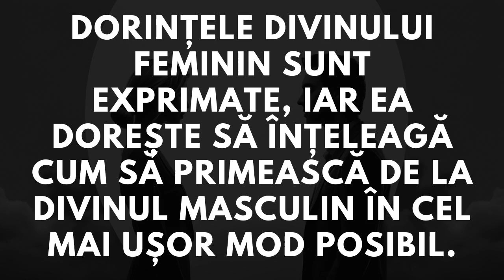Divinul Feminin dorește să fie tratată astfel - Citire Suflete Gemene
Această citire este menită să îți ofere viziune și ghidare în călătoria Sufletelor Gemene. Pentru citiri personalizate vizitați

❤️ Recomandăm sa va alaturati acestui grup de Facebook destinat Sufletelor Gemene ce vor sa se reuneasca

Noi suntem Laurentiu si Alexandra, Suflete Gemene in Uniunea Armonioasă, studenți ai învataturilor lui Jeff și Shaleia, Coach de Suflete Gemene afiliați cu Twin Flames Universe. Ne dorim sa te ajutam sa îți identifici si sa ajungi împreuna cu partenerul tău perfect, Sufletul tau Geaman. Oferim servicii de Coaching ce-ti vor aduce pace în călătoria ta cu Sufletul tau Geaman, GARANTAT, si Uniunea ta Armonioasa cu Sufletul Geaman. Pentru vindecare, folosim Exercițiul Oglinzii.

Exercițiul Oglinzii este o metoda de vindecare alcatuita din 4 pași. Aceasta metoda este predata de Jeff și Shaleia, și este singura metoda de care ai nevoie pentru a manifesta Uniunea Armonioasa cu Sufletul Geaman. Noi am folosit aceasta metoda zilnic pentru a ajunge in Uniounea noastra Armonioasa, si continuam sa folosim aceasta metoda pentru a atinge noi culmi ale iubirii, împreuna.

Jeff și Shaleia sunt Suflete Gemene Adevărate ce au atins pragul de Uniune Armonioasa și Maestrii Spirituali in ceea ce privesc Sufletele Gemene. Ei au fost primii ce au descoperit singura metoda adevărata prin care poți să atingi Uniunea Armonioasa cu Sufletul Geaman. Aceasta metoda este dovedita ca funcționează, fie ca ti-ai intalnit Sufletul Geaman sau nu, și este garantat ca te va aduce în brațele Partenerului Ideal.
Până în acest moment, Jeff și Shaleia au adus 30 de cupluri de Suflete Gemene in Uniune Armonioasa si continua sa invete sute de studenți cum sa aiba si ei Uniunea lor Armonioasa cu Sufletul Geaman.

🌙 Pentru mai multe informații și pentru a vedea ce servicii oferim, vizitati

⭐️ Dacă ceea ce impartasim suna interesant pentru tine, alatură-te nouă la twinflamesuniverse.com ca sa iti incepi călătoria ta astăzi.